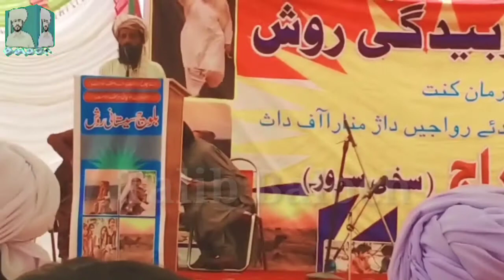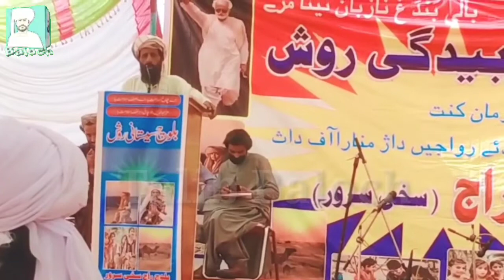Balochi Nazam on fort Munro | By Molana Safar khan | Nimro watan | New Balochi Song